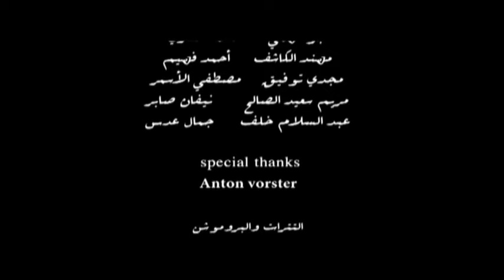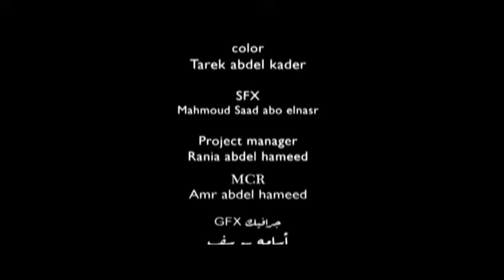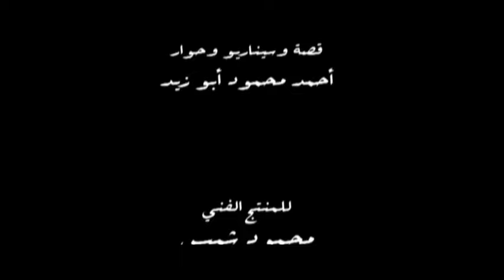مسلسل آدم الحلقة 11 الحادية عشر كاملة - Adam HD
آدم شاب فقير من بيئة شعبية، يُتهم والده بتقاضي رشوة، فيصبح آدم عائل الأسرة المكونة من والدته، وأشقائه فتضطره الظروف للعمل كعامل توصيل للطلبات. تربطه علاقة حب بجارته هنا التي يرفض والدها زواجه منها. وفي إحدى المرات يرى رجلًا أمريكيًا يحاول التهجم على الفتاة نانسي فيقتله للدفاع عن نفسه وعن الفتاة.